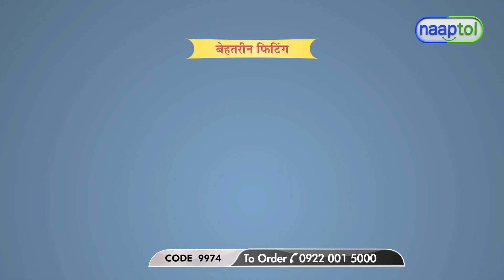Cold Gel Pad For Pain Relief -LPO (Code: 9974) SHORT VIDEO 24547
Cold Gel Pad For Pain Relief Rs.399 -LPO (Code: 9974)

Cold Gel Pad for Pain Relief has a unique design and large cooling area to ensure targeted cold therapy that is difficult to cover with conventional cool gel pads. Velcro design ensures that size fit is universal and can be applied to people of various body types and sizes. It comes with a stretchable band to hold the gel pack to apply cold compression. Ideal first aid, stored in a refrigerator, ensures quick pain relief from any injury and muscle soreness.

Highlights:
Ideal for Wrist, Elbow, Leg, Knee
Special Knitting Technology
Improve Blood Circulation
No-Slip Strip Design
Breathable Fabric
High-Quality Silk Band
Dry and Smell Free
Stretching Comfortable
Increased Mobility and Motion
360 Degree Protection

Features:
Type: Cold Gel Pad
Material: Gel & Neoprene Band
Ideal for: Men & Women
Colour: Black
Closure: Velcro fastening
Sizes/Dimensions: 98 x 7 cm
Weight: 182 g

Keep the wrap in a refrigerator for 1 hr for cooling the gel
Then apply the wrap on the area over which you want to use it for 8-10 mins
Applying a cold gel pack reduces inflammation and swelling by reducing blood flow

Package Contents:
1 x Cold Gel Pad For Pain Relief

Country of Origin:
India